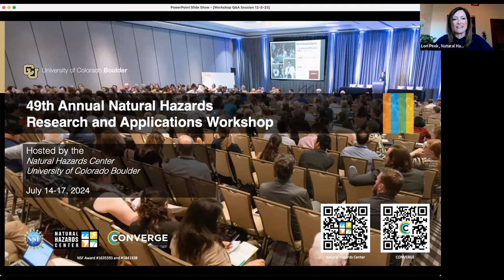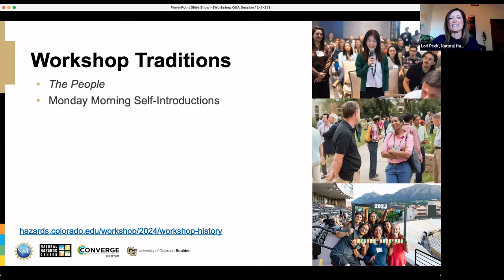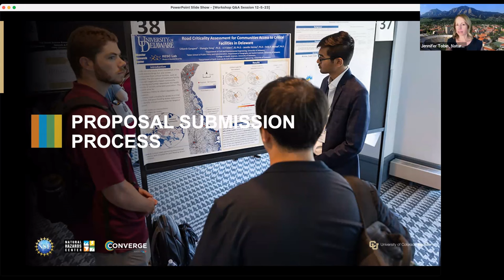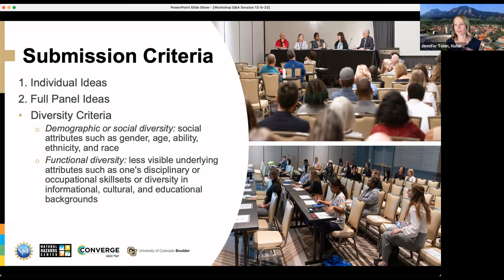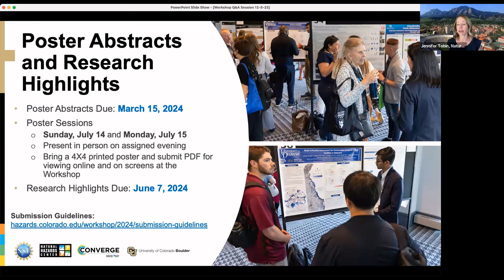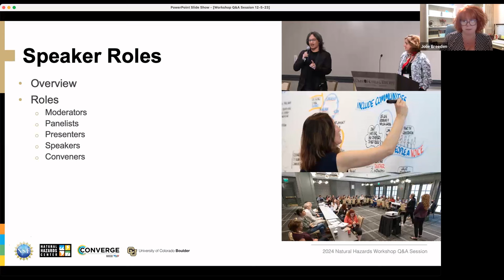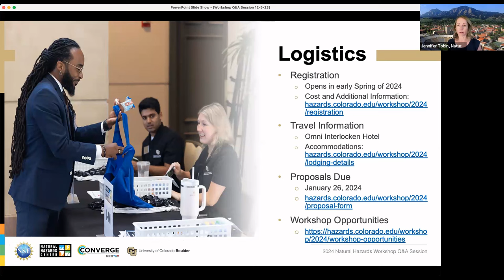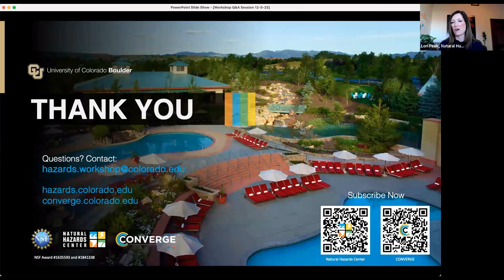2024 Natural Hazards Workshop Q&A Session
Workshop Q&A Session held on December 5, 2023.